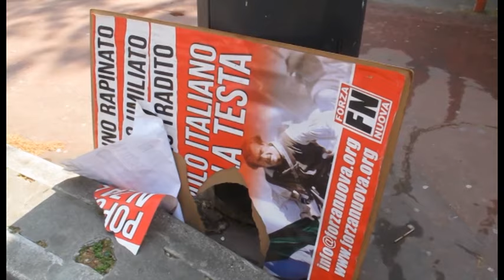RIMINI: Violenta rissa tra Forza Nuova e Casa Madiba. Tre feriti - VIDEO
Una vera rissa quella accaduta stamane a Rimini in via Dario Campana di fronte al supermercato Conad. I protagonisti sono, da una parte alcuni manifestanti di Forza Nuova, dall'altra una trentina di persone del centro sociale “Casa Madiba”. Riepilogando quanto avvenuto, gli esponenti di Forza Nuova stavano svolgendo la classica colletta alimentare a favore degli italiani meno fortunati quando ad un certo punto sono giunti gli attivisti di Casa Madiba e sarebbe scoppiato il parapiglia. I due gruppi si sarebbero scontrati violentemente e sono rimaste ferite tre persone, tra cui Mirco Ottaviani, responsabile regionale di Forza Nuova. Secondo alcune indiscrezioni il più grave avrebbe riportato fratture al volto. Sul posto la Polizia, i Carabinieri e la Municipale. Presente anche la Digos. Le indagini sono in corso.